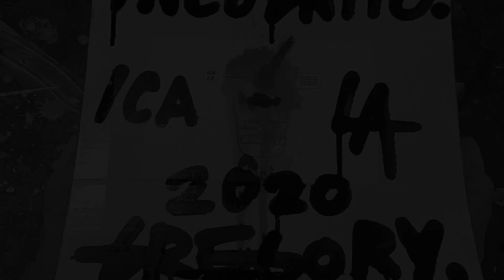Magic Rainbow Slurpee | Institute of Contemporary Art, Los Angeles INCOGNITO 2020 | Gregory Siff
I’m happy to support and exhibit at the Institute of Contemporary Art, Los Angeles INCOGNITO 2020 this year. This piece, Free Slurpee Day, 2020, sold at the legendary benefit art sale where nearly 400 established and emerging artists contributed 12 x 12 inch original works. We were not allowed to sign the fronts so people chose by the feeling of the piece. Participating artists included Kenny Scharf, Ed Ruscha, Bill Barminski, Augustine Kofie, Patrick Martinez, Andy Moses, Moncho 1929, Bisco Smith, Cole Sternberg and many more. Thank you Cindy Schwarzstein, Shana Nys Dambrot, 4AM Gallery and the ICA LA for including this piece.